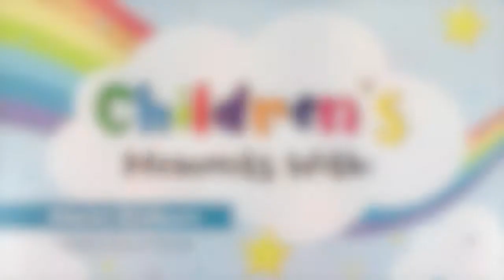Children's Moment 4 - Alarie Ornburn